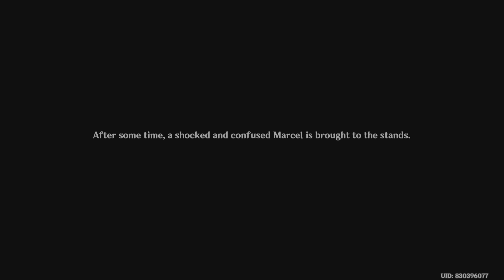The Three Suspects ⛲ Klee's aquatic adventure episode 8